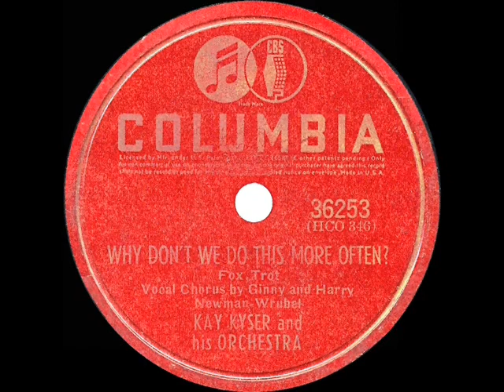1941 HITS ARCHIVE: Why Don’t We Do This More Often - Kay Kyser (Harry & Ginny, vocal)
Why Don’t We Do This More Often (Newman-Wrubel) by Kay Kyser & his Orchestra, vocal by Ginny Simms and Harry Babbitt

Moderate-sized record seller came late in the year for Kyser and was followed by a phenomenal 1942 (see the nine Kyser hits in the 1942 HITS ARCHIVE posts).